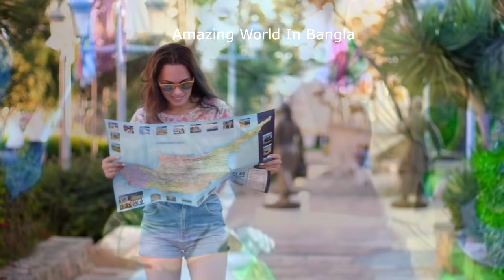যদি কিম জং ভারতের প্রধানমন্ত্রী হয় তাহলে কেমন হবে, জানলে অবাক হবেন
educational or personal use tips the balance in favor of fair us